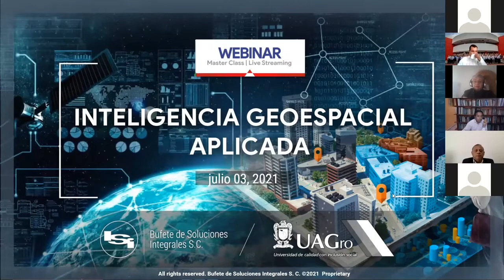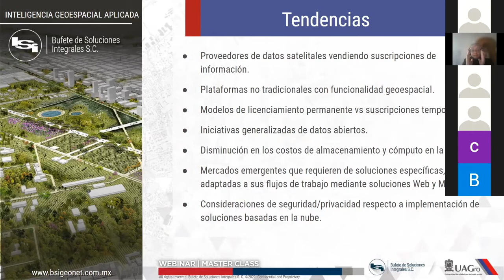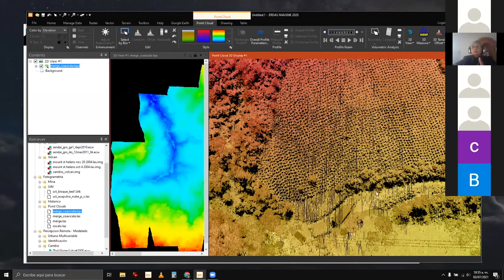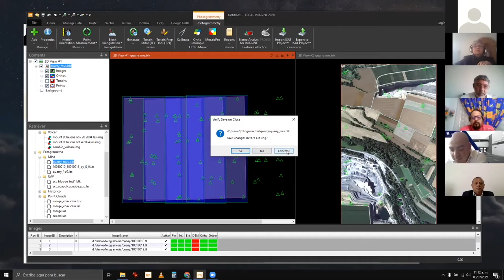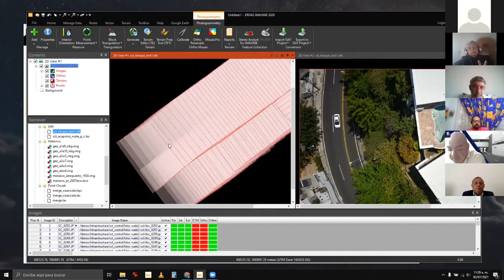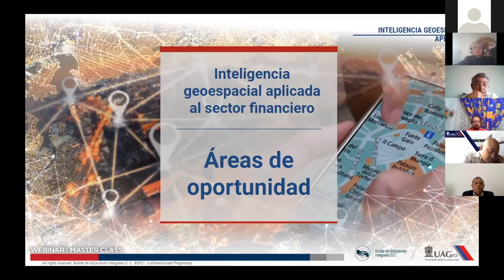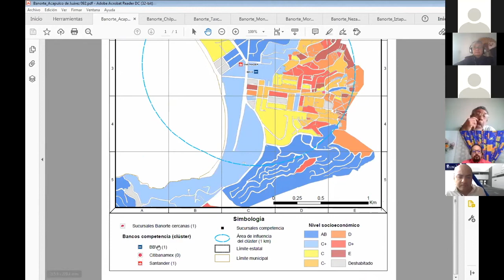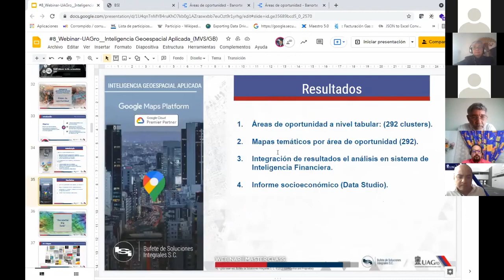Webinar Inteligencia Geoespacial Aplicada | UAGro / BSI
▶TEMA: Inteligencia Geoespacial Aplicada
⇏ Este Webinar MasterClass fue emitido en julio 03, 2021
Como una de las conferencias magistrales del Diplomado en Sistemas de Información Geográfica y Percepción Remota de la Universidad Autónoma del Estado de Guerrero UAGRO.

▶Presentadores:

◉ Martha Villanueva | Directora Comercial en bsigeonet | BSI Bufete de Soluciones Integrales
◉ Gabriel Balderas | Consultor SIG en bsigeonet | BSI Bufete de Soluciones Integrales

▶SOBRE EL EVENTO
En este Webinar - Master Class, descubrirás:  ¿Qué es la Inteligencia Geoespacial?. ¿Para qué se usa y cuáles son sus aplicaciones en nuestra vida personal y profesional?, Qué tecnología de punta está  implementando, ¿Cuál es la importancia de la ubicación?, casos de uso en los que las geotecnologías están ayudando a negocios de todo tipo a tener una presencia en el mapa sin necesidad de contar con una dirección postal. Aprenderemos sobre el BIG DATA GEOESPACIAL y como los negocios están aprovechando y explotando al máximo la inteligencia geoespacial para rentabilizar y fortalecer sus estrategias de mercado y experiencia al cliente.

Esta será una sesión teórico práctica completamente ágil e interactiva.
NoTeLoPierdas | ¡Acompáñanos!